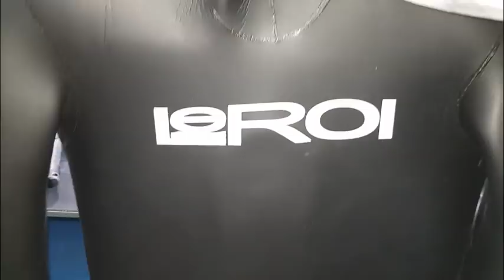SEAC SUB KATAN,CRESSI PREDATOR GUANTES,ESCARPINES,REDES INMERSIÓN,CHAQUETA 8MM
En este vídeo de hoy os muestro material que voy a usar la temporada de invierno como escarpines,guantes,chaqueta leroi de 8mm,daga seac sub katan,cuchillo cressi predator,redes de inmersión,etc.

Reysub Spearfishing.
Pesca Submarina con Reysub.-
Espero que os guste .

Gracias

ISMA-REYSUB